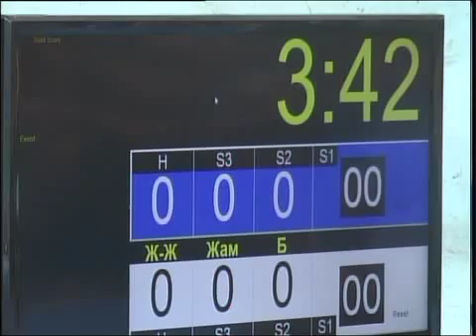Рус Военный институт